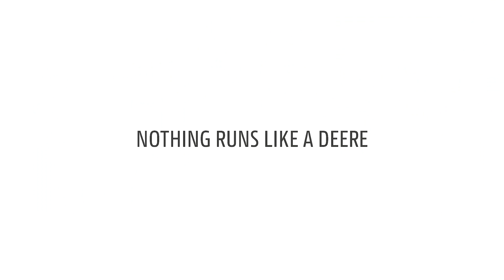John Deere trädgårdstraktorer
Flexibla och tillförlitliga.
Stora som små, våra åkgräsklippare kombinerar styrka och tillförlitlighet med trädgårdsvänlig enkelhet, komfort och kontroll.
Det kommer du att gilla skarpt.